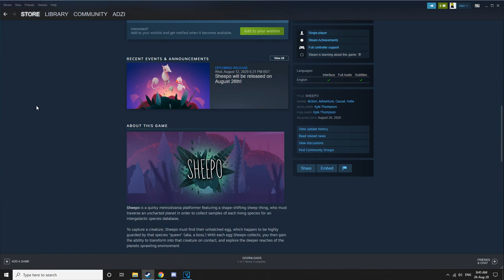Sheepo Review in 500 Words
*CODE PROVIDED BY DEVELOPER* In this video we take a look at the new pacifist metroidvania, Sheepo. Developed by Kyle Thompson and released on Steam on the 26th of August. So let me know what you think of my short Sheepo review, do you plan on buying this new indie title? Thanks to everyone of you who have got me here, because of you I got to review this game early!